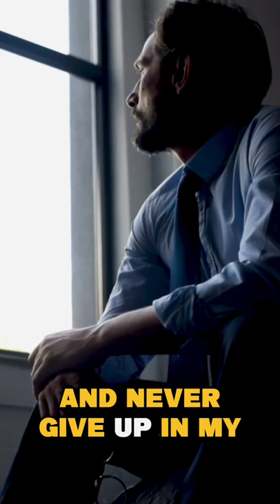DO THIS Before You Start Your Recovery Journey (DON'T NEGLECT THIS)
Want me to guide you to recovery myself?
To accelerate your recovery journey, book a discovery call to see if the mentorship with Shaan will help your specific situation: